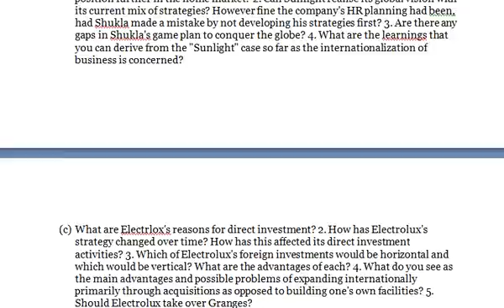While some see globalization as the avenue to the development of poor nations, others see it intensi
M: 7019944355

International Business

1. What are basic differences between domestic and international business?
2. While some see globalization as the avenue to the development of poor nations, others see it intensifying misery and inequalities. Critically examine the above statement in today's context?
3. Explain - Localisation of global strategy
4. Explain - Technology contracting (licensing) as an alternative to FDI or ownership strategy.
5. Explain - Major factors contributing to the success of international strategic alliances.
6. Explain the role of “Power Distance" in understanding Hofsted's work on cross-cultural prospective. How does this help in managing international environment?
7. Discuss the relationship between an MNE and its subsidiaries in the context of the "make or buy" decision. What are the implications so far as the organization structure/design is concerned?
8. Explain the role of bargaining power" in managing negotiations in international business.
9. Briefly discuss the direct and indirect impacts of FDI on LDCs

(a) Identify the sequence of events that has led to the current problem. (b) Analyse the problem in the context of the process of globalization that has been increasingly witnesses over the past decade or so. (c) Examine the "fairness" of establishing a 100% subsidiary by Schwitz GMBH when the alliance is on. (d) What future course of action would you suggest to S&S? Give reasons for your answer.
(b) 1. Is Sunlight on the right track in going global without trying to consolidate its position further in the home market? 2. Can Sunlight realise its global vision with its current mix of strategies? However fine the company's HR planning had been, had Shukla made a mistake by not developing his strategies first? 3. Are there any gaps in Shukla's game plan to conquer the globe? 4. What are the learnings that you can derive from the "Sunlight" case so far as the internationalization of business is concerned?
2. How has Electrolux's strategy changed over time? How has this affected its direct investment activities? 3. Which of Electrolux's foreign investments would be horizontal and which would be vertical? What are the advantages of each? 4. What do you see as the main advantages and possible problems of expanding internationally primarily through acquisitions as opposed to building one's own facilities? 5. Should Electrolux take over Granges?